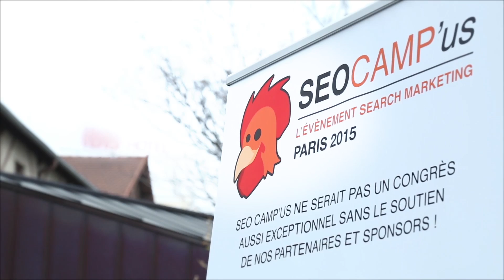SEO Camp'us 2015